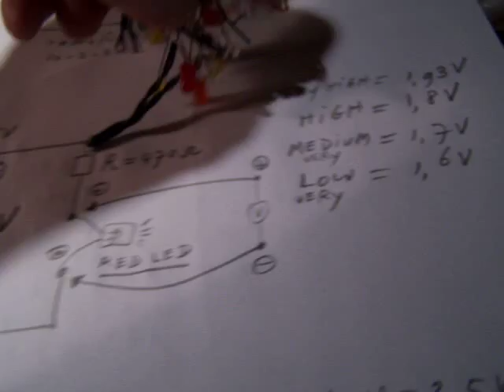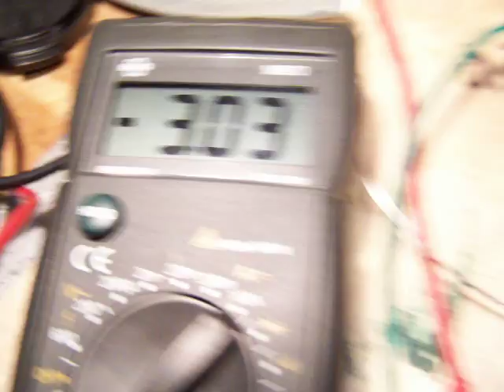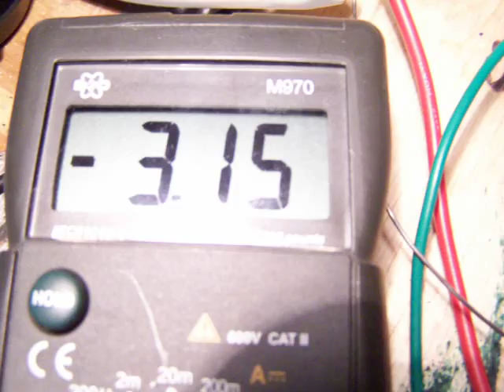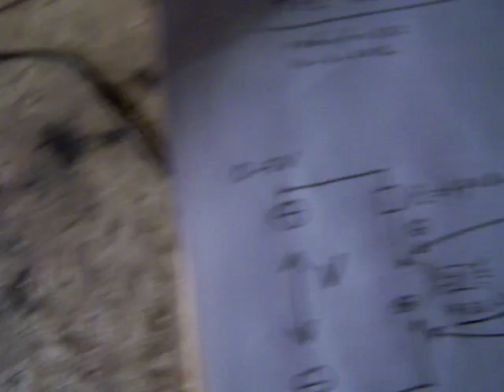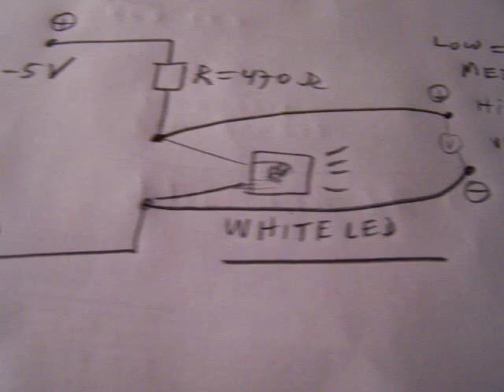white led properties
The properties from white LED's.They need a somewhat higher voltage to work properly. Test it individually. It depends.